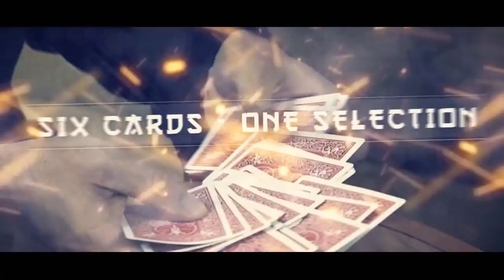MIXED PERCEPTION by Cameron Francis ( video 1)